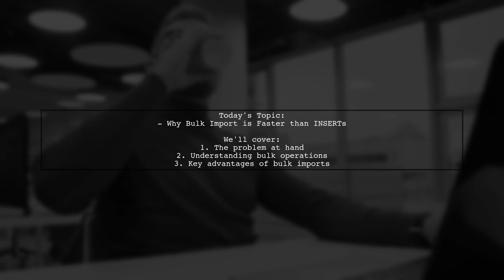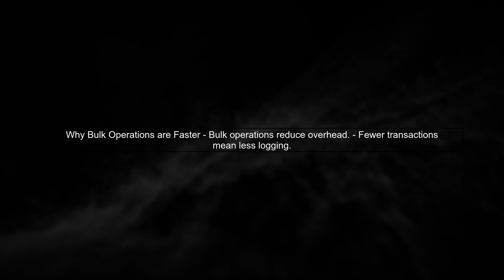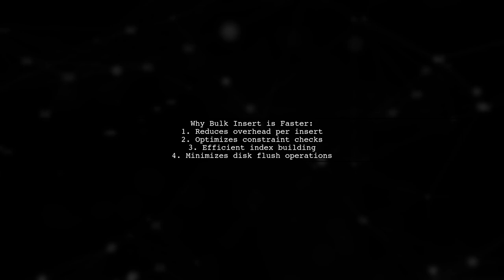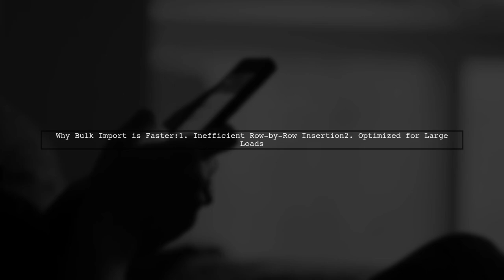Unlock Database Speed: Why Bulk Import Beats INSERTs Every Time!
In today's data-driven world, optimizing database performance is crucial for any application. In this video, we dive into the advantages of bulk importing data compared to traditional INSERT statements. Discover how bulk imports can significantly enhance speed and efficiency, making them the go-to choice for handling large datasets. Join us as we unlock the secrets to maximizing your database's performance!

Today's Topic: Unlock Database Speed: Why Bulk Import Beats INSERTs Every Time!

Related to